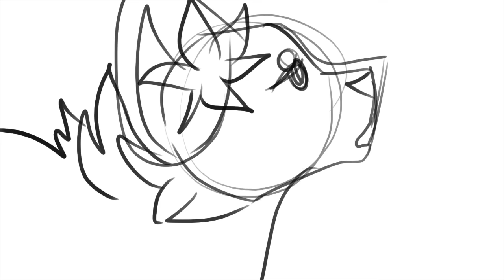jaigantic map part wip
woop woop , so this is all i could do today :0 school is starting tomorrow aaaa

Characters: (they don't have names yet)
time taken: 12 hours?
programs used: imovie and firealpaca